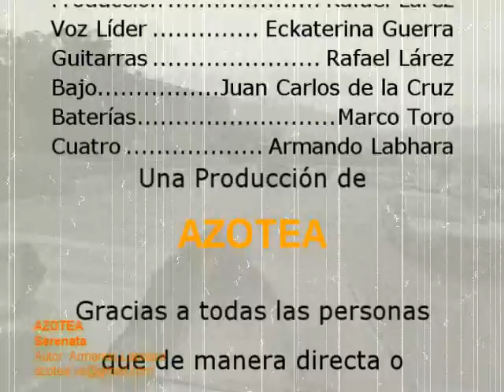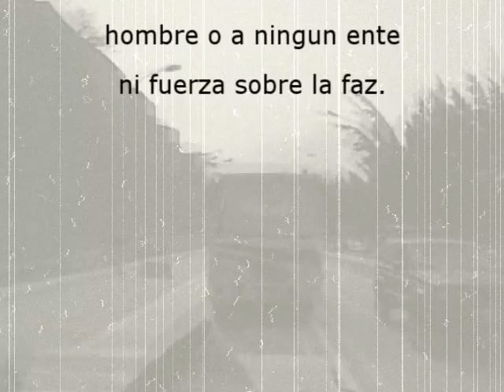SERENATA - Azotea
Azotea Serenata Rafael Larez Eckaterina Guerra Armando Labhara Gustavo Ovalles Juan Carlos de la Cruz Marco Toro Laberinto Ecologia Tierrra